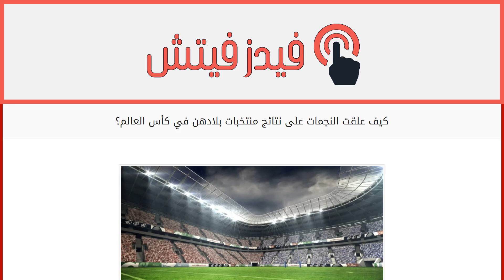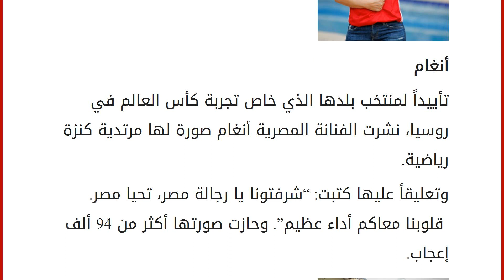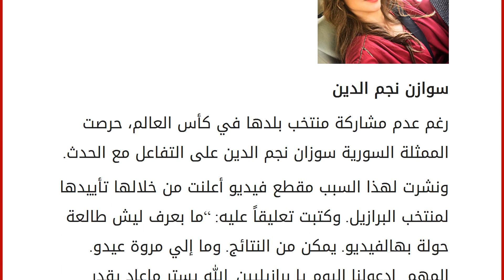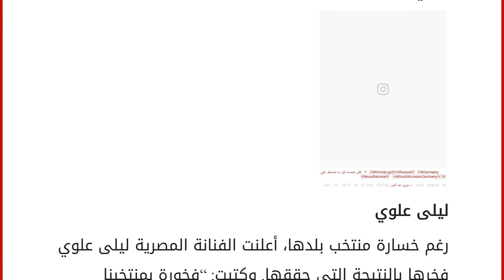كيف علقت النجمات على نتائج منتخبات بلادهن في كأس العالم؟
إقراألمقال كاملا :
جذب تفاعل النجمات مع مباريات كأس العالم اهتمام عدد كبير جداً من المتابعين. فقد أبدت كل منهنّ تأييدها لمنتخب بلدها أو لمنتخب عالمي. ونشرن الكثير من الفيديوهات والصور الخاصة بالحدث. لكن كيف علقن على النتائج التي حققتها تلك المنتخبات؟ إليك مواقف بعضهن؟
اقرئي ماغي بو غصـن: اخترت الصمت…فلا شيء يستفزّني ميساء مغربي
لم تتردد الفنانة المغربية في التعبير عن تأييدها لمنتخب بلدها بكل الوسائل. فقد نشرت مؤخراً على حسابها على إنستغرام، مقطع فيديو التقط لها خلال مشاركتها في برنامج الإعلامي مصطفى الآغا.
وتعليقاً عليه متبت: “الله مصطفي الآغا كان أكثر عدلاً من الحكام الأجانب وظلمهم الجائر لمنتخب بلادي المغرب في كأس العالم. لم يلجؤوا لتقنية الفيديو إلا مع المنتخبات الكبرى فقط… شكراً مصطفي الآغا”.
كما نشرت صورة لنجم الكرة المصري محمد صلاح وعلقت من خلالها على خسارة المنتخب المصري. وكتبت: “الخسارة مزعجة قطعاً.